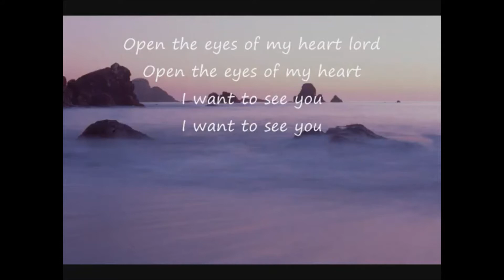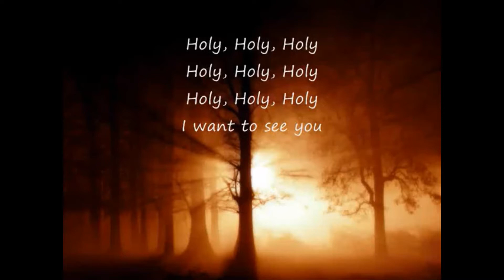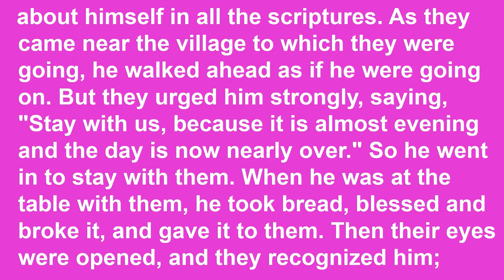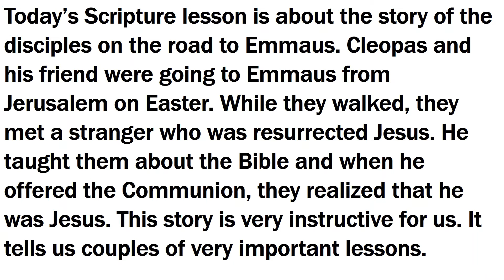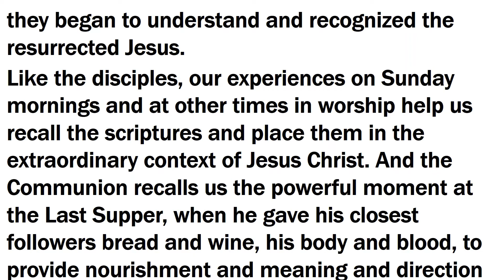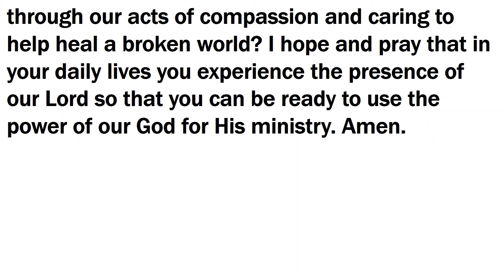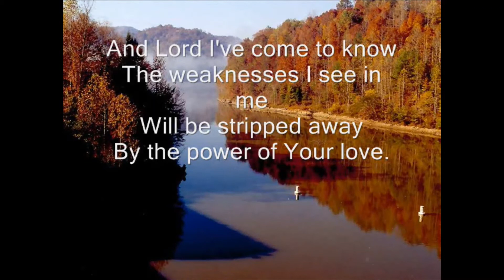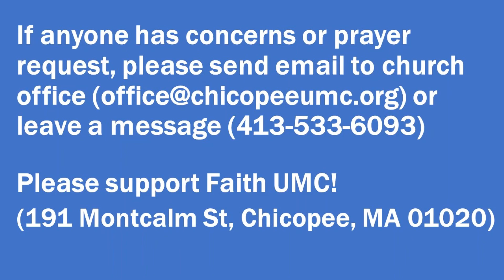April 26 Worship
Welcome to the Worship Service of Faith UMC
May the grace and peace of God be with all!